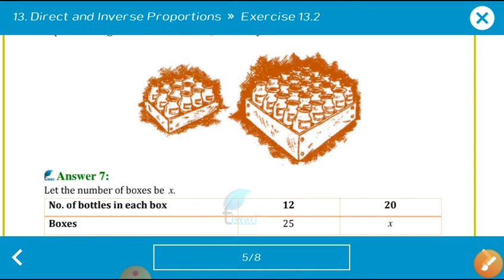Class - 8 Maths Ex - 13.2 Q. 7 , 8 , 9 , 10 and 11